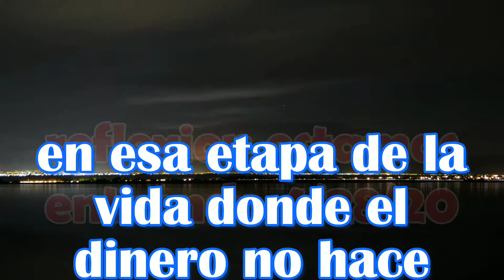Reflexión de la vida 4/28/20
Pensando en el mañana 4/27/20